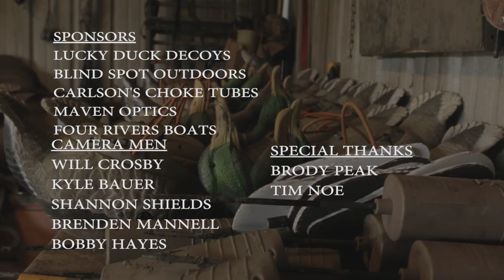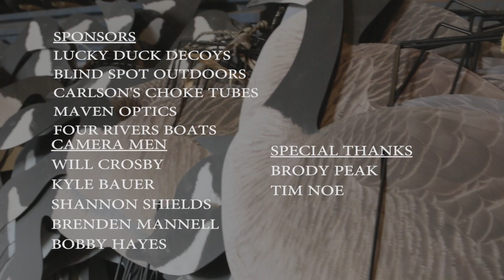Duck Lander Calls "In The Spread" Episode 1 Season Opener!